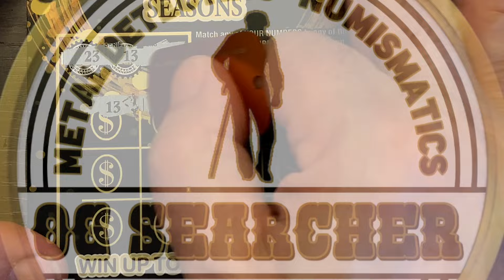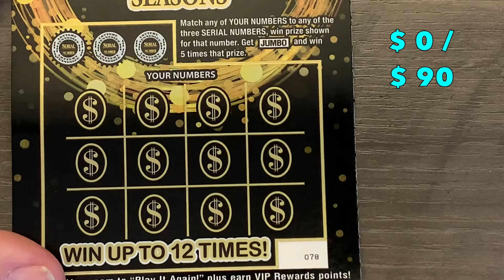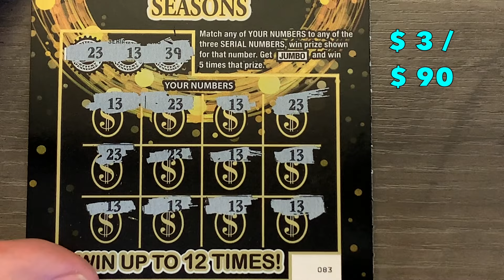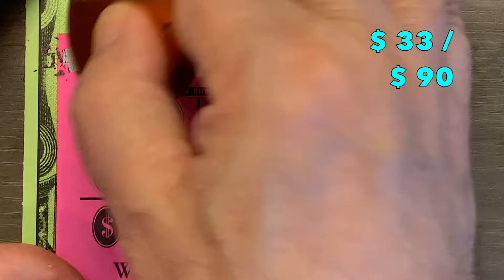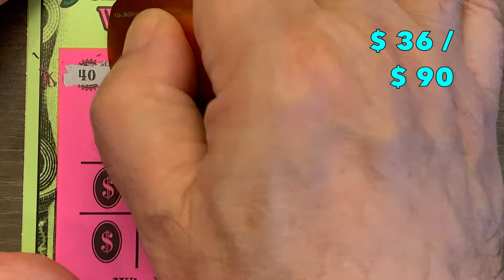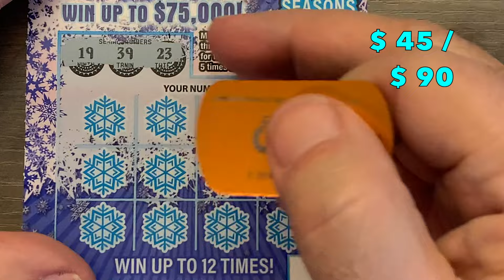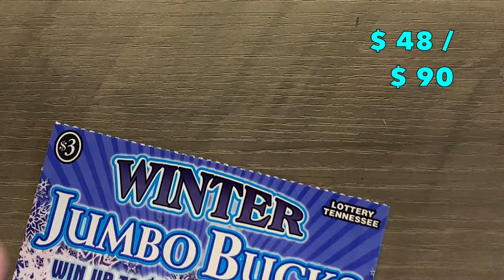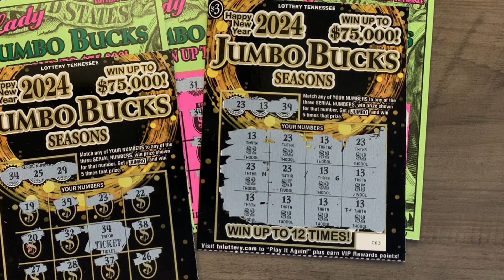Scratching Thirty $3 Jumbo Tickets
Scratching Ten Tickets Each of Three Different Tennessee Lottery's Jumbo Bucks Scratch Off Tickets.